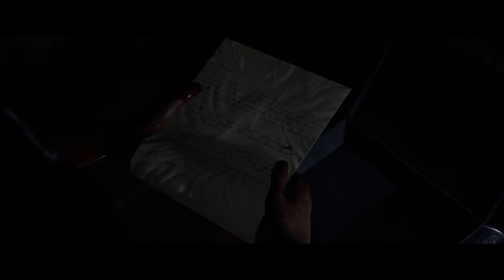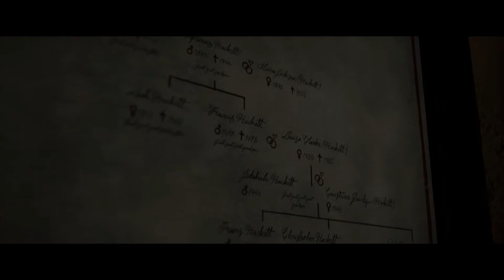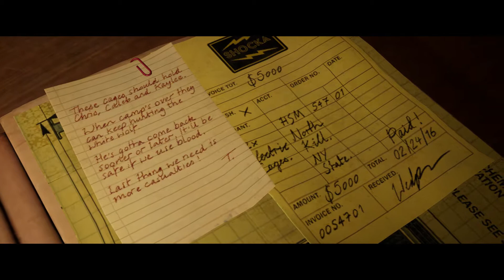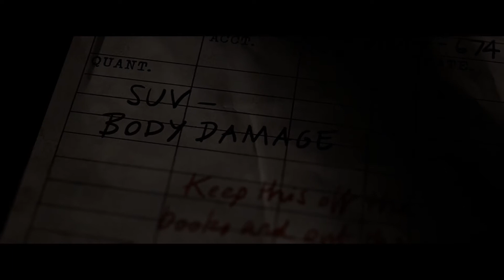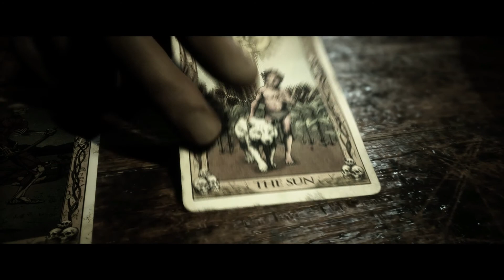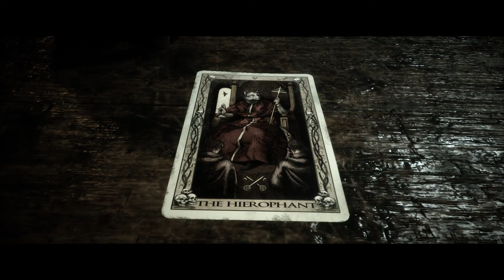The Matriarch | THE QUARRY | Part 10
Join me as I head to summer camp in The Quarry, a game created by the masters who brought you Until Dawn, Supermassive Games. Can the nine counselors survive the horrors of summer camp?~